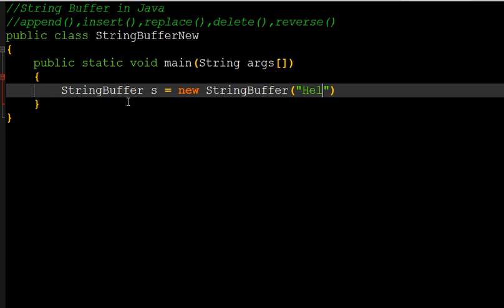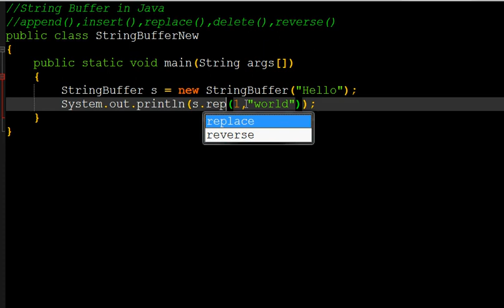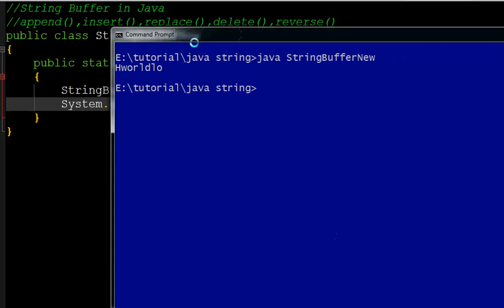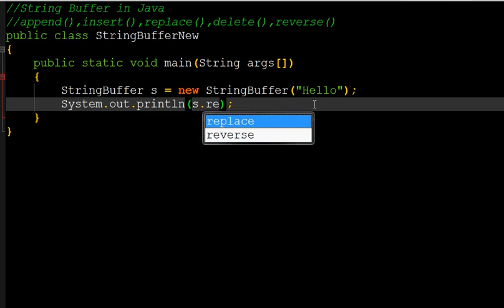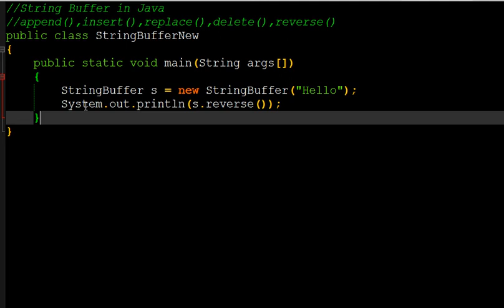#31 | Java Beginners Tutorial in Tamil | StringBuffer Class | Mutable String in Java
| Java Beginners Tutorial in Tamil | SubString Class | Mutable String in Java

send request our channel official facebookprofile...